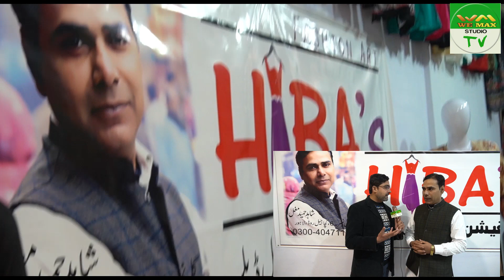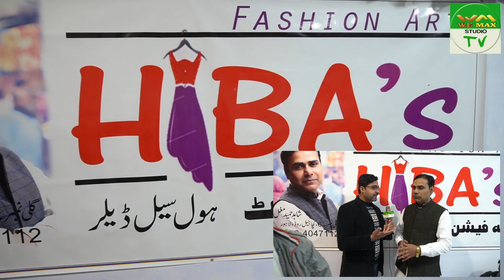Kamyab Karobar I Wholesale market I Cheapest Prices I Business Ideas in Pakistan I Ladies Garments I